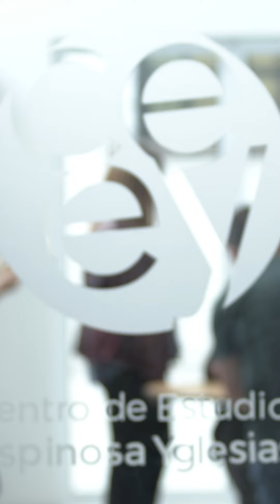Centro de Estudios Espinosa Yglesias (CEEY) Impulsamos la movilidad social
🔸 𝘗𝘳𝘰𝘮𝘰𝘷𝘦𝘮𝘰𝘴 𝘭𝘢 𝘪𝘨𝘶𝘢𝘭𝘥𝘢𝘥 𝘥𝘦 𝘰𝘱𝘰𝘳𝘵𝘶𝘯𝘪𝘥𝘢𝘥𝘦𝘴 𝘱𝘢𝘳𝘢 𝘪𝘮𝘱𝘶𝘭𝘴𝘢𝘳 𝘭𝘢 𝘮𝘰𝘷𝘪𝘭𝘪𝘥𝘢𝘥 𝘴𝘰𝘤𝘪𝘢𝘭.🔸

Somos el Centro de Estudios Espinosa Yglesias (CEEY) y a través de este reel te invitamos a conocernos. 📱👆🏾

🔰 En 2005 iniciamos funciones
🔰 Somos pioneros en el estudio de la banca en México
🔰 Medimos la movilidad social a través de la Encuesta ESRU EMOVI
🔰 Tenemos una editorial especializada
🔰 Impulsamos acciones como la EscuelaCEEY y el Diplomado de Movilidad Social

Para movernos en los peldaños de la escala socioeconómica se requiere que haya 𝚒𝚐𝚞𝚊𝚕𝚍𝚊𝚍 𝚍𝚎 𝚘𝚙𝚘𝚛𝚝𝚞𝚗𝚒𝚍𝚊𝚍𝚎𝚜 en México. ⚖️💯

Conoce más sobre cómo el acceso a oportunidades influye en nuestra movilidad social. ¡Síguenos! @ceey_mx 👈🏾😎🌠